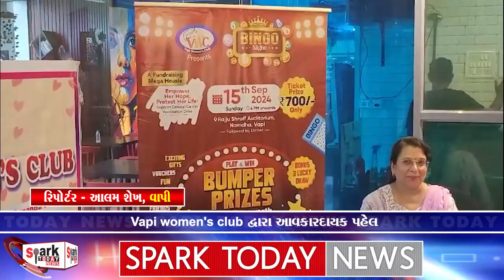Vapi women's club દ્વારા આવકારદાયક પહેલ 2024 | Spark Today News Vadodara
Vapi women's club દ્વારા આવકારદાયક પહેલ